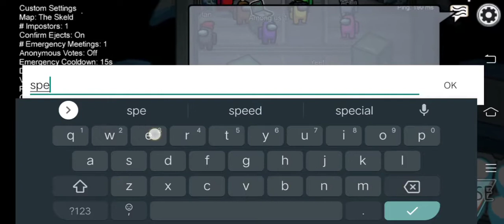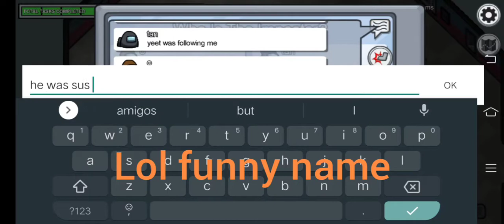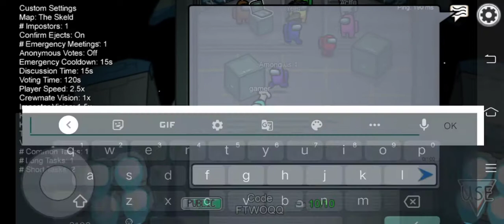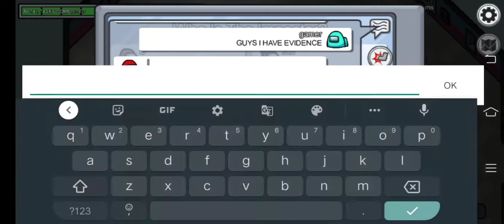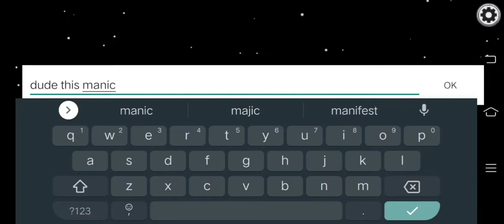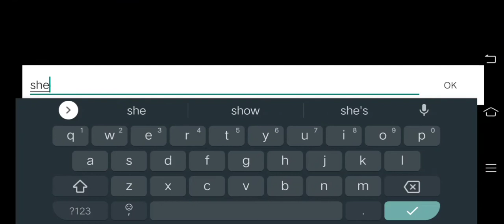More among us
Milkman